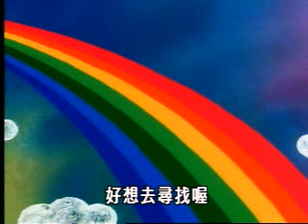Do RE Mi Fa Donut - 多納島 第五集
多納島 第五集
Do RE Mi Fa Donut

21彩虹底下的寶物
22不要不要的舞蹈
23足球森巴
24我是忍者